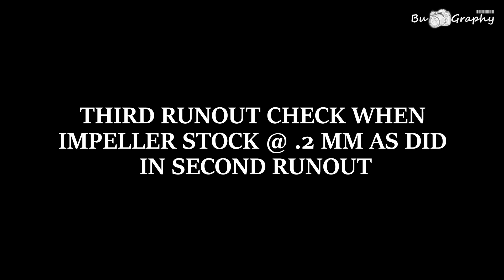Pump Impeller Triming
Machining Process

1. Machining Mandrel OD 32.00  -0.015 /0.00

2. Checking the Radial and Axial Run out of the Mandrel. the Max Allowable Tolerance  0.03 mm from both the directions

3. Clean Impeller bore and check for any dent or sharp edges if so then clean with sand paper.

4. Impeller Bore Size 32.00 +0.015/+0.02 mm - and the Impeller Trimming Size Final is 234.00 / +0.05 and the Actual Size of the Impeller is 260 mm

5. Fix the Impeller to the Mandrel and Lock it.

6. Before Starting Rough Machining  support the mandrel using Tail Stock this is done to avoid vibration.

7. Check for Axial and Radial run out on the Impeller Wearing Area tolerance same as the Mandrel Value 0.03 Max. If the Values are in tolerance then start the Machining .

8.  During Rough Machining .
      a. Machine Rpm 194
      b. Depth of Cut 1.5 mm Diametrically 3 mm

9.Second Run out Check at when Impeller has the Stock of 2 mm . If we have any deviation again its adjusted and run out is taken again.

10. From the Above stage Final Machining Stage Starts
       a. Machine RPM 234
       b. Depth of Cut 0.1 mm Diametrically 0.2 mm

11. Third Run out Check at when the impeller has the stock of 0.2 mm

12. Final Run out Check / Dimension inspection after Final Machining.